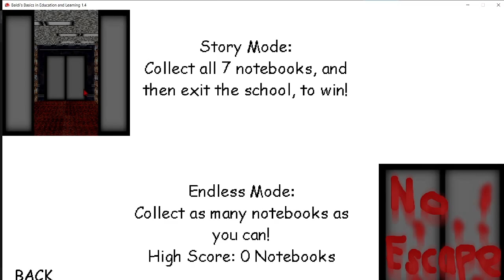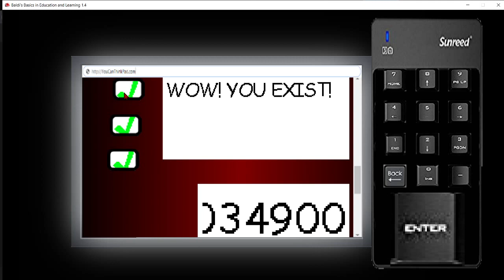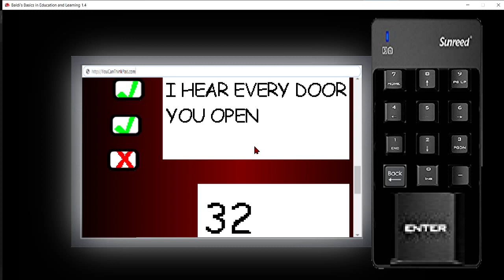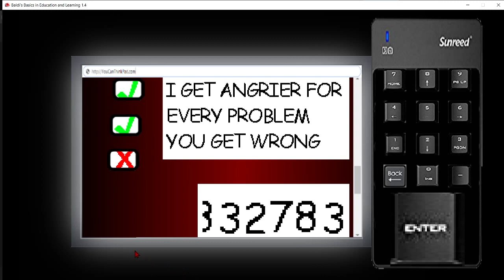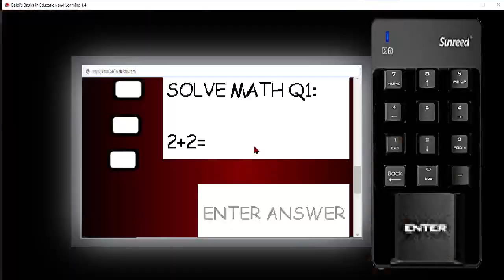BBTOLOFE V1 Rare Light Mode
If You Don't Know What Rare Light Mode Is Its Basically Where The Old Laboratory Glitches And That's When The Assembly C Shard Does Not Work Correctly Anyways.. Link To Mod